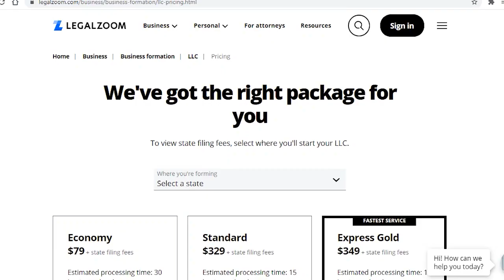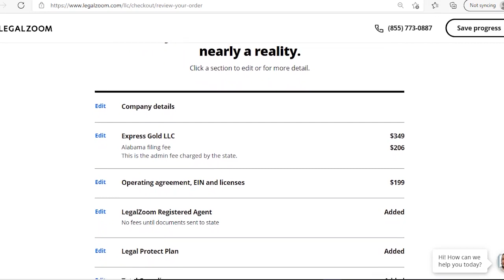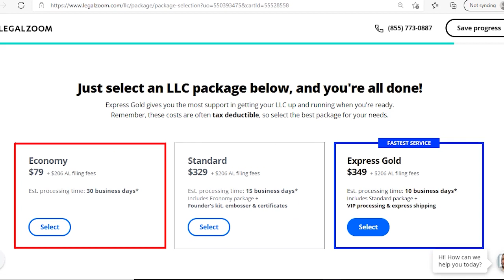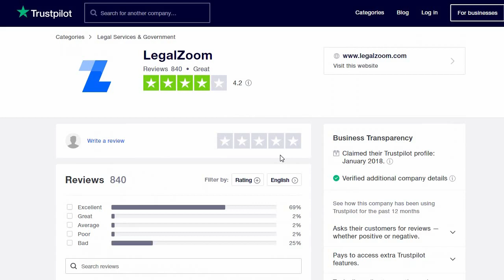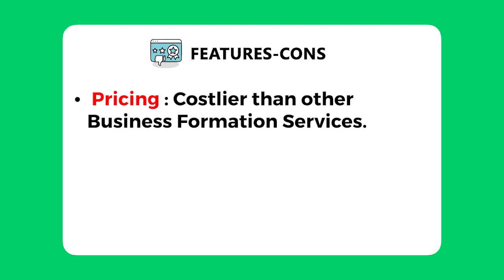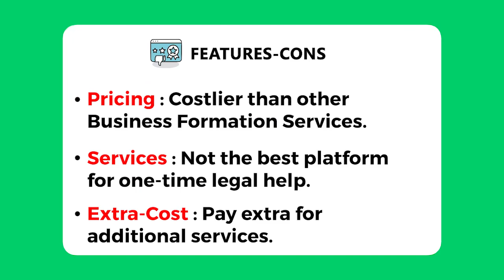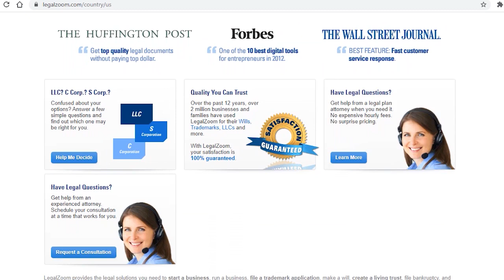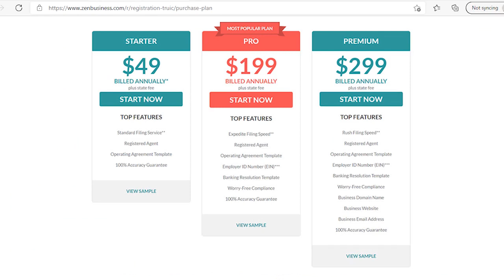LegalZoom Review 2023 👔 Best LLC Service Overall? [+My Honest Recommendation] 🔥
In this LegalZoom Review, I'm gonna show you everything that you need to know about this online legal services company to help you decide on whether it’s the right fit as you start your own business or grow an existing one.

I will first give a brief overview of the company. After that, I’ll rate their Business Formation or LLC packages based on Pricing, Features, Ease of Use, and Customer Service. I’ll also touch on what their actual customers really liked or disliked about LegalZoom. Then, I will go through its pros and cons. Lastly, I’ll give you my recommendation and provide some helpful alternatives.

⏰TIMESTAMPS⏰
00:00 - Overview
00:42 - Ratings
00:58 - Pricing
02:37 - Features
03:45 - Ease Of Use
04:19 - Customer Service & Feedback
05:38 - Cons
06:18 - Pros
07:42 - Recommendation